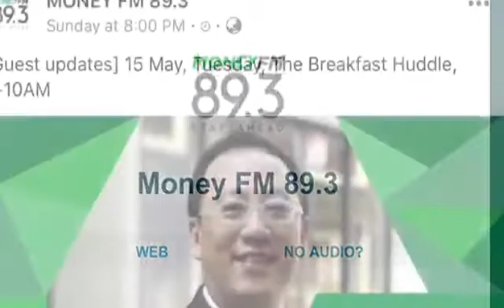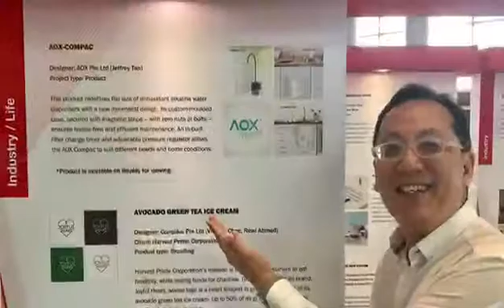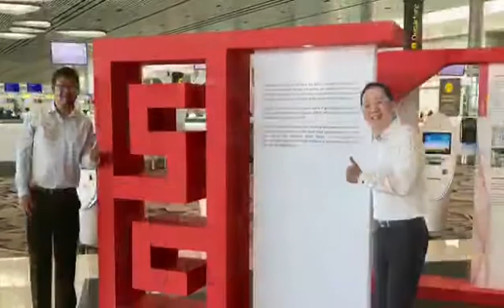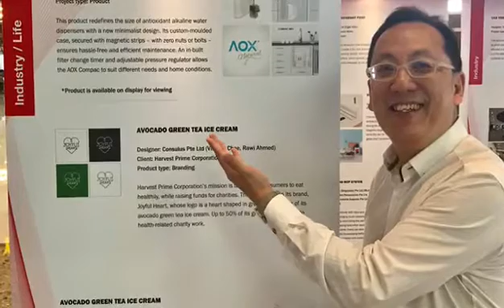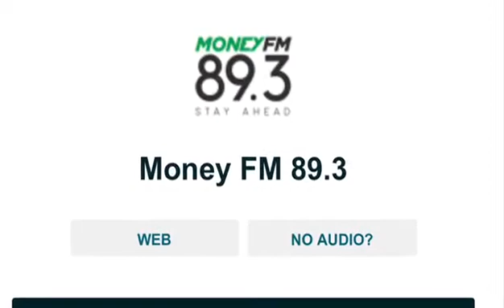AOX. What is the future of water technology?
An interview with Mr Jeffrey Tan, the founder and CEO of AOX Pte Ltd on Money FM 89.3 Radio Station. Should we drink Antioxidants Alkaline Water? Why is AOX different from the rest?